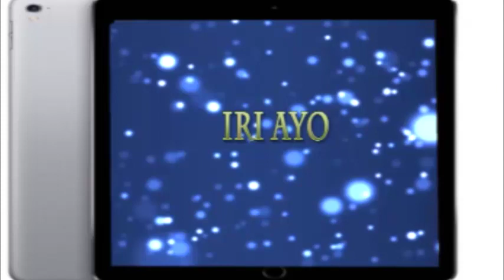IYA GBONKAN: OJU MI RI MEWA LEYIN ERE KOTO ORUN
I FACED SO  MANY CHALLENGES AFTER KOTO ORUN WAS RELEASED